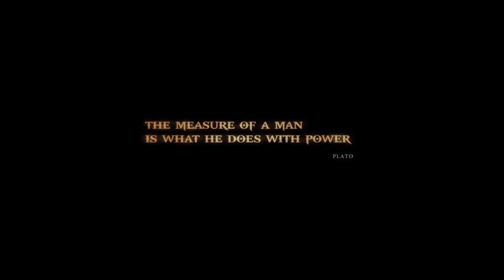God of War 3 Remastered Part 1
Originally developed by Sony Computer Entertainment’s Santa Monica Studio exclusively for the PLAYSTATION®3 (PS3™) system, God of War® III has been remastered for the PLAYSTATION®4 (PS4™) system and gameplay supports 1080p and is targeting 60fps. God of War III Remastered will bring epic battles to life with stunning graphics and an elaborate plot that puts Kratos at the center of carnage and destruction as he seeks revenge against the Gods who have betrayed him.

Set in the realm of brutal Greek mythology, God of War III Remastered is the critically acclaimed single-player game that allows players to take on the fearless role of the ex-Spartan warrior, Kratos, as he rises from the darkest depths of Hades to scale the very heights of Mount Olympus to seek his bloody revenge. Armed with double-chained blades and an array of new weapons and magic, Kratos must take on mythology’s deadliest creatures while solving intricate puzzles throughout his merciless quest to destroy Olympus.